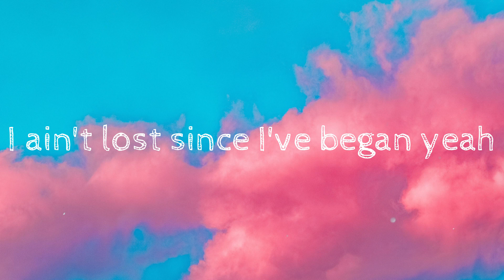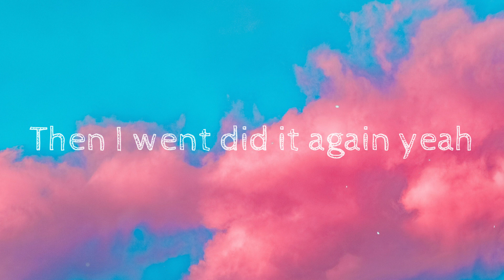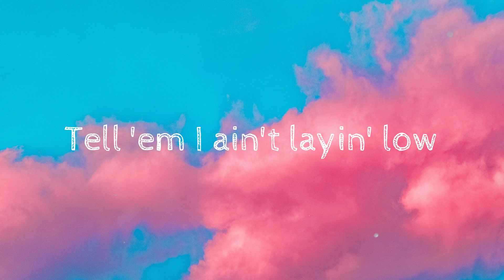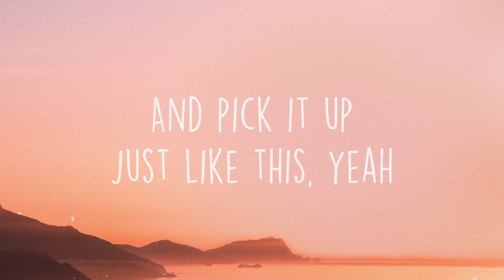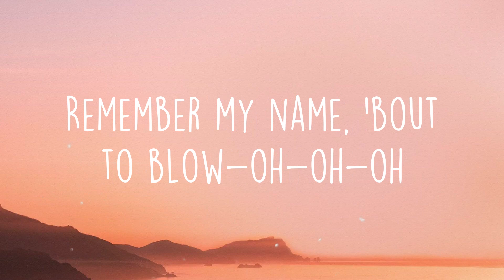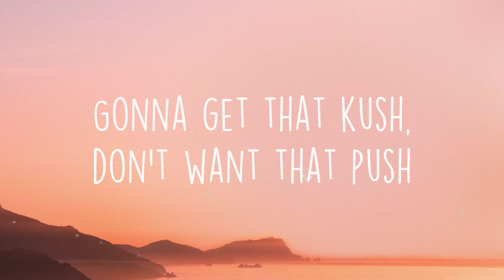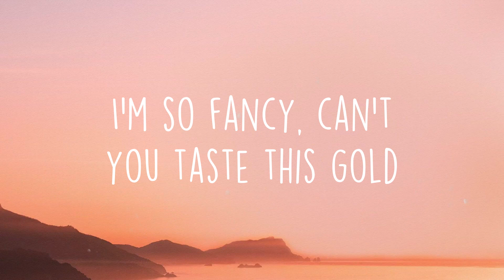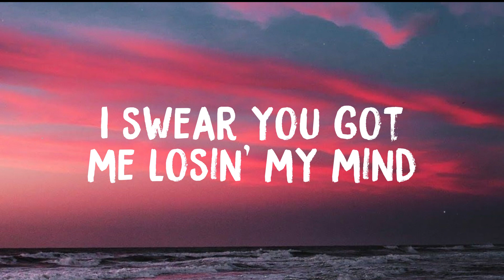INDUSTRY BABY - Lil Nas X, Jack Harlow [Lyric Video] ❤️